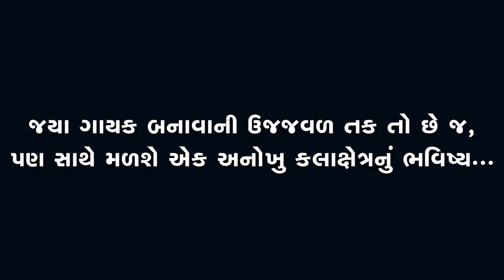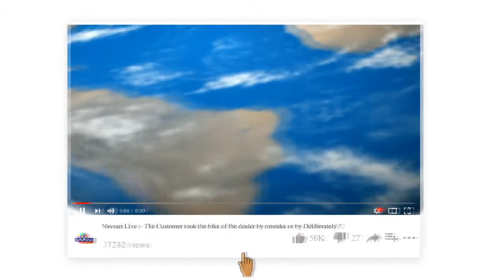Navsari Live :- South Gujarat Idol :- Live Audition :- Nikunj Patil Age 22